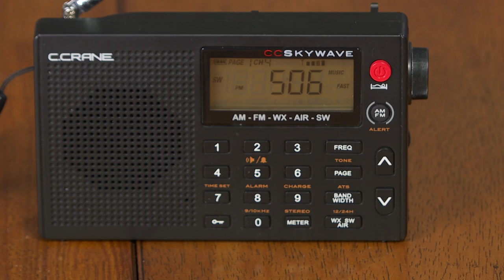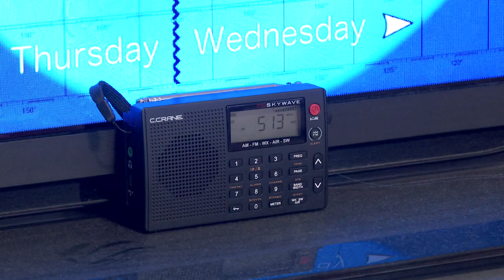Reception Help for Radio Controlled Clocks and Watches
Are you familiar with clocks and watches that can set themselves to the correct time automatically? Some are sold as “Atomic Clocks” but, technically, they usually have built-in radio receivers allowing them to receive time data from a real Atomic Clock. Since I live in the USA, the Atomic Clock I depend on is the one at the National Institute of Standards and Technology campus in Boulder, Colorado. The time from that clock is broadcast from Fort Collins, Colorado on radio station WWV (audio) and WWVB (digital data). Most consumer-level radio controlled clocks are set to receive WWVB, which gives them the correct time (right down to the second!) along with date information and Daylight Saving Time cues too. Reception is best during the night, so most of those clocks and watches will automatically try to receive at night and then update their own time accordingly.

But what if the WWVB reception isn’t clear where you live? What if you spend the extra money for a clock or a watch with an Atomic Clock receiver but it doesn’t work for you? Does this mean that the technology is a gimmick? Does this mean your clock or watch is junk? I would say absolutely not. There are reasons why your radio controlled clock or watch may not be able to consistently set itself to the right time. In this video I explain a few things about the technology behind these radio controlled clocks and watches, along with some troubleshooting tips if you want to find ways to make them work better for you.

I know that we live in a world full of impatience. Folks expect a product to work perfectly the first time they set it up and they don’t like to have to read instructions. However, folks are also very tolerant of certain products without realizing how much they cut them extra slack. Do you have a computer that NEVER crashes? I doubt it. And, while it can be frustrating to lose time and work because a computer failed, we are likely to just regard that as a normal thing, reboot the computer and try to find the best point to start over. It’s the same with our beloved smart phones, tablets, media players, Wi-Fi routers and much more.

So why not take a few minutes to better understand how radio controlled clocks and watches work? Why not use this knowledge to help your device do its job better? In the short term, it may seem like a bother because this thing didn’t work flawlessly for you with minimal effort on your part. But with a little, normal tinkering you may be able to clear up problems and keep your device working very well for years to come.